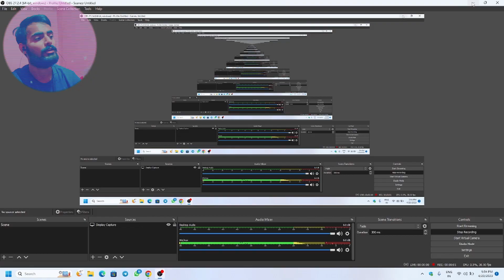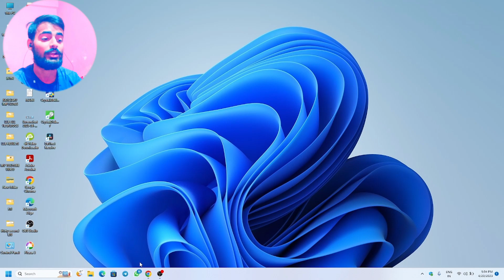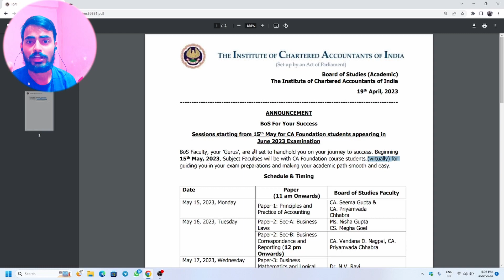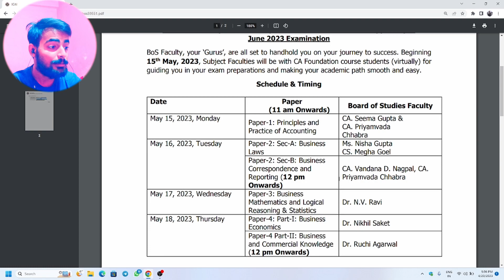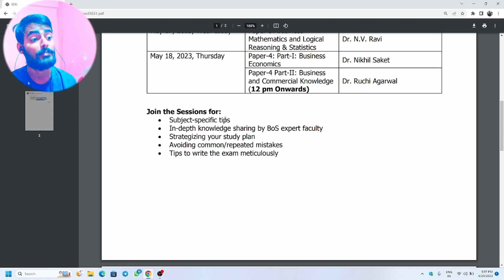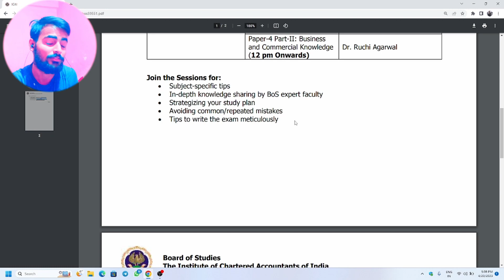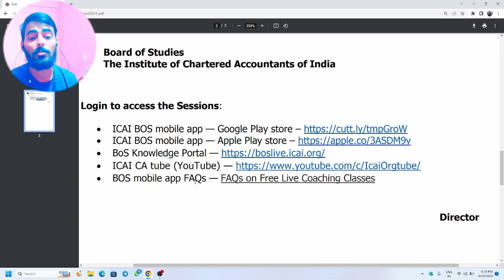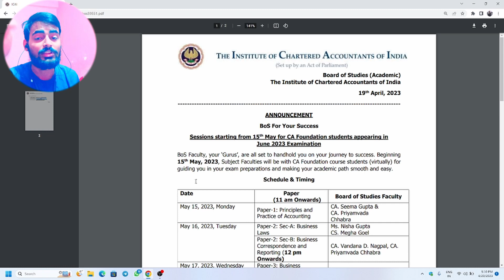Breaking News By ICAI Big Announcement For CA Foundation Exam June 2023🔥@Ankitcatalks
Breaking News By ICAI Big Announcement For CA Foundation Exam June 2023🔥

Hi
I Am Ankit. Wecome To Our Youtube Channel Ankit - CA Talks

Dosto Aaj Ke is Video Me Breaking News hai ICAI Big Announcement For CA Foundation Exam June 2023

Query Solved :-
ca foundation
icai
ca exams
Indian CA
CA foundation june 2023 exam
ca foundation 2023

My Gear :-